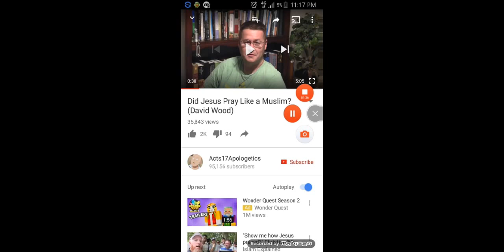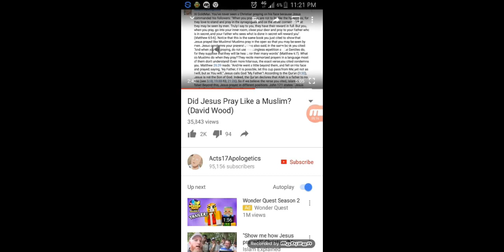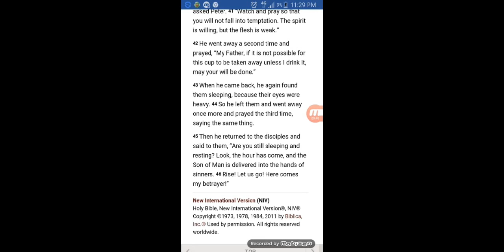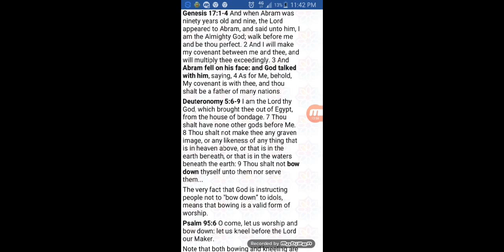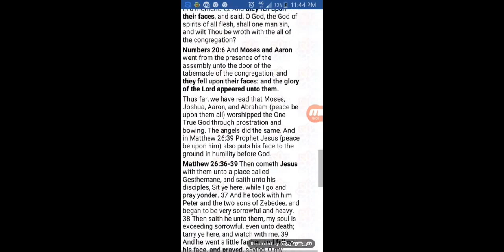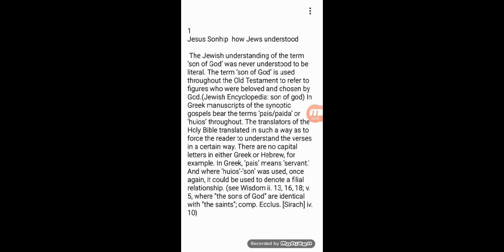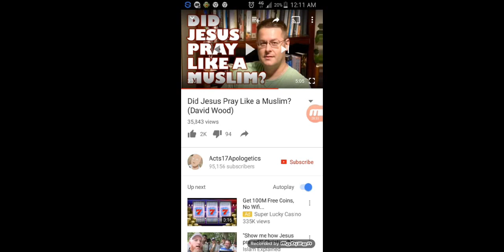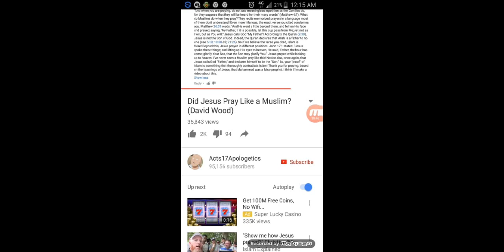RE: Did Jesus Pray Like a Muslim? (David Wood) || Acts17Apologetics Proves Jesus Is a Prophet!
Refutation video to Acts17Apologetics (David Wood) "Did Jesus Pray Like a Muslim? (David Wood)"